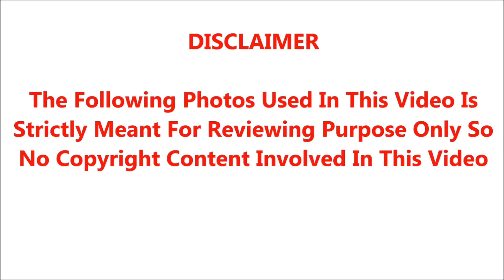🔴என்ன கொடுமை சற்று முன் தமிழக மக்களுக்கு வெளியான துக்கமான செய்தி.